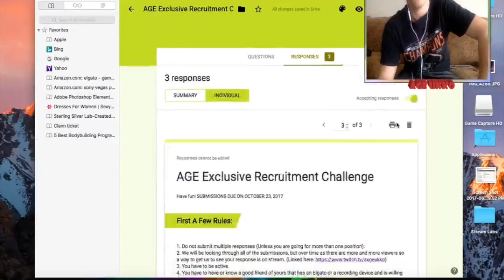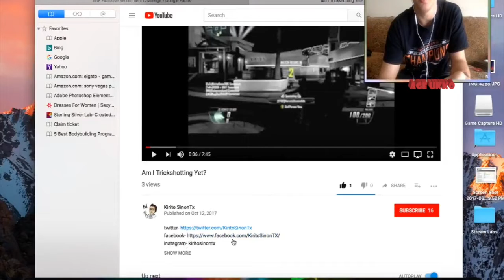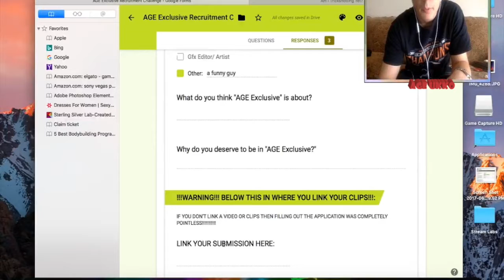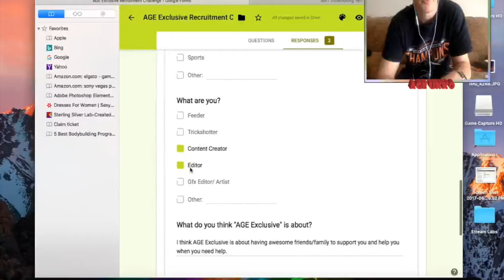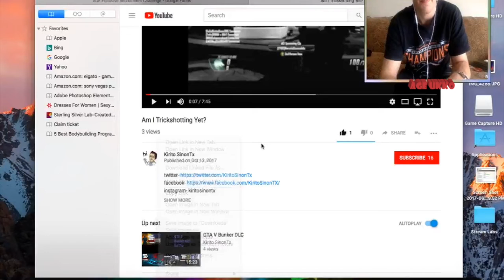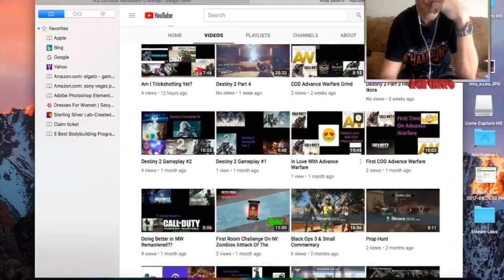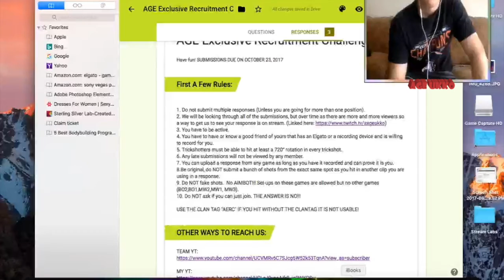Reacting to AGE Exclusive RC Responses